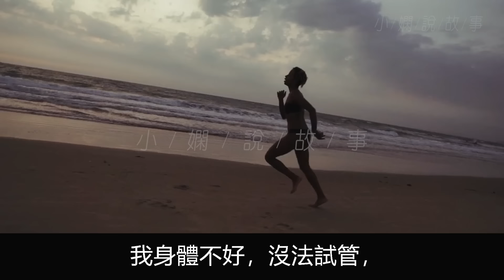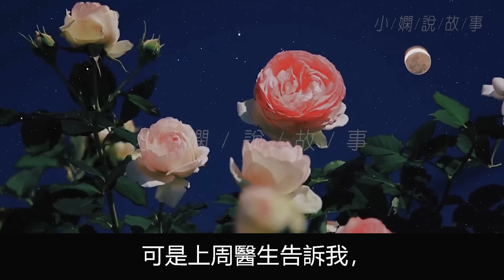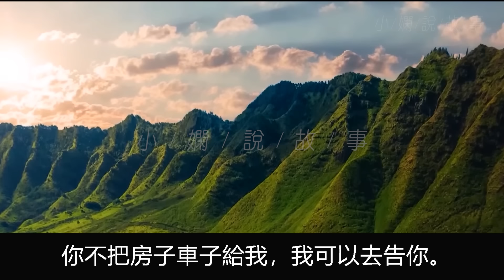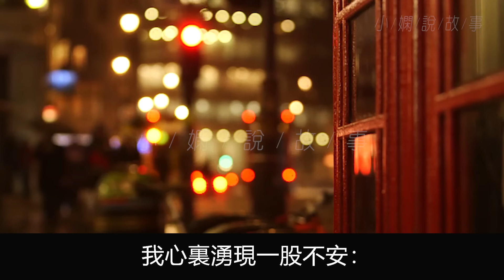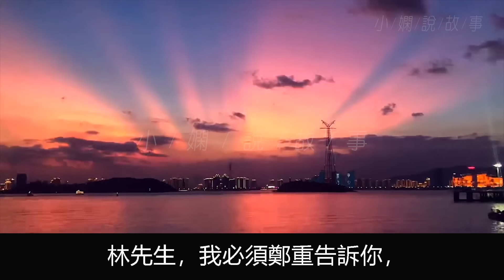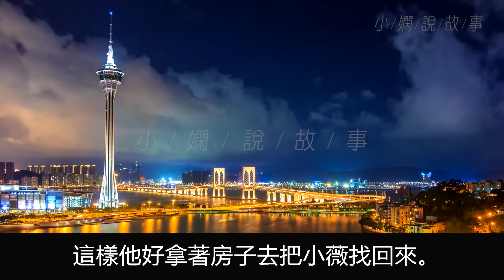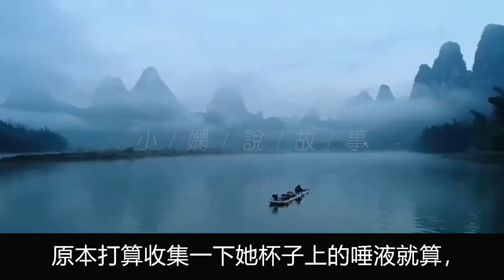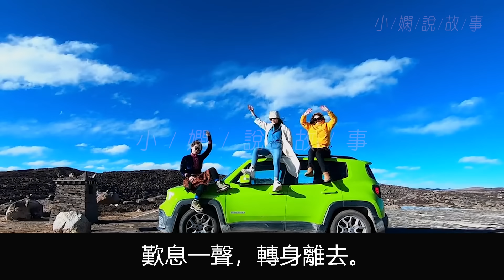結婚後老公坦白他沒生育能力，扛不住催生壓力他叫我借精生子，誰知等我懷孕兩個月的時候，他卻帶著懷孕的小三叫囂著要跟我離婚。